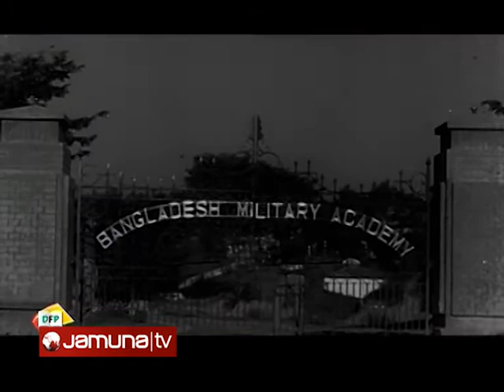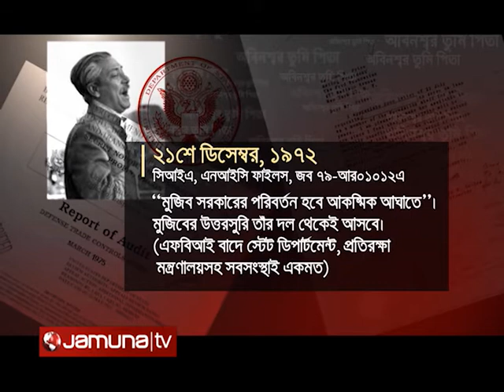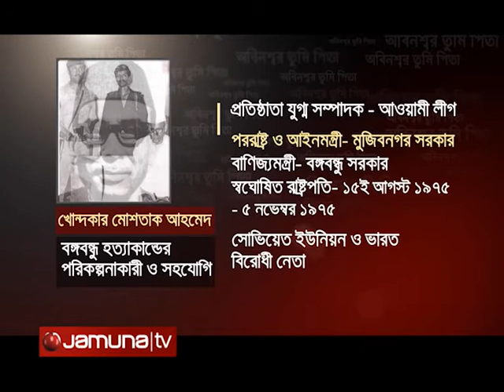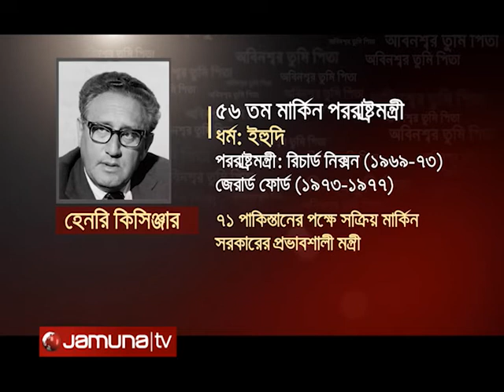Obinosshor Tumi PitaPart 1 Reporter Najmul Hossain